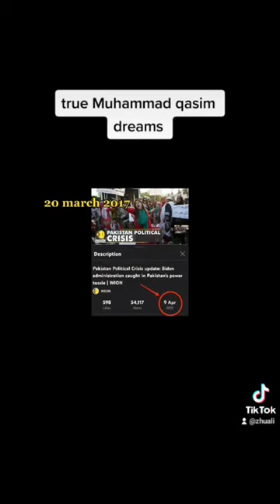muhammad qasim dream || true dreams about muhammad qasim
muhammad qasim ak nak shaks Han Jin k khawbon ka zryah Allah Pak Pakistan key madad KR Raha hen ap sub logo say duzarish ha ap plz ap bar zrur sunah inh k dreams